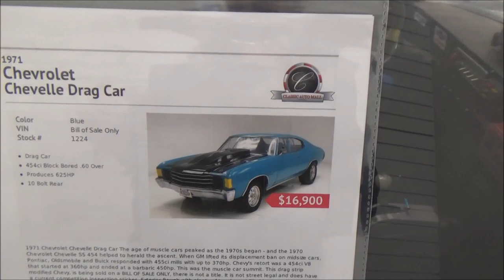1971 Chevelle Drag Car